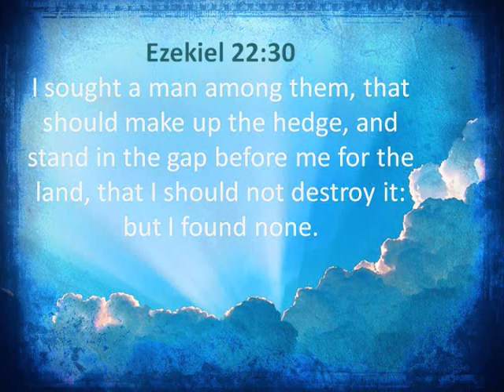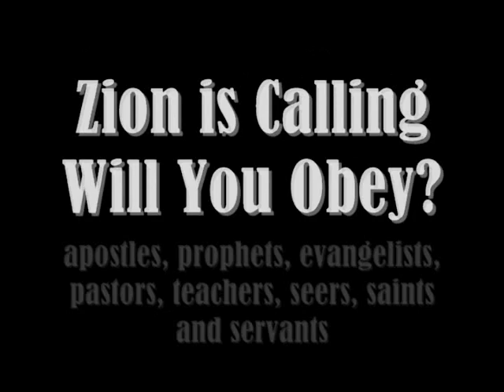World Intercessors Conference 2011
Prophet Nathaniel Nwobu a highly anointed man of God received a vision from the Lord to begin AMF [AlMighty Force] Ministries, Inc. in December 1998.  AMF Ministries, Inc. is a 501(c)(3) non-profit tax exempt organization.

Ezekiel 22:30 - And I sought for a man among them, that should make up the hedge, and stand in the gap before me for the land, that I should not destroy it: but I found none.

Armor up! Jesus is our intercessor in heaven. Be trained as an intercessor in the earth. Receive powerful, anointed, life-changing training as an intercessor through AMF Ministries.

To Register for the conference Go to web site:

and follow instructions. Registration Fee is $30.